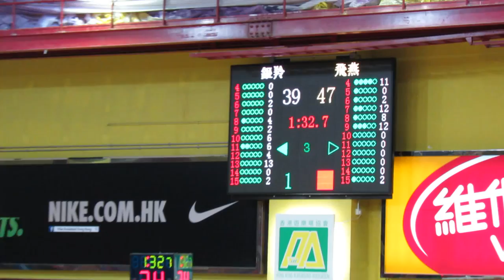飛燕vs銀羚(Nike League 2012女子決賽)片段42(47:39)